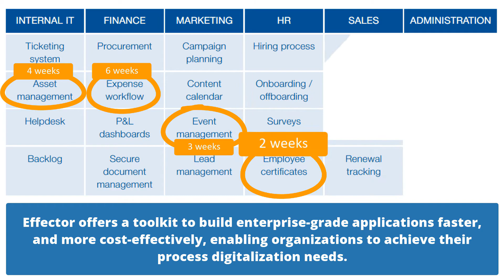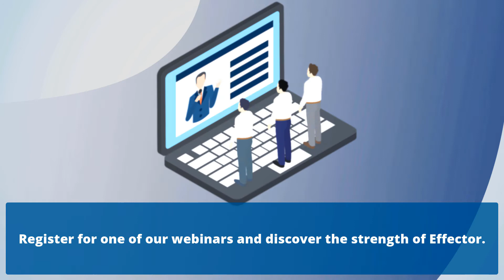What is a low code platform? How does it change the software development industry?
and try it in a sandbox environment.
A low-code development platform is a software that provides an environment programmers use to create application software through graphical user interfaces and configuration instead of traditional computer programming. See what it means to your organization.
This video contains subtitles.